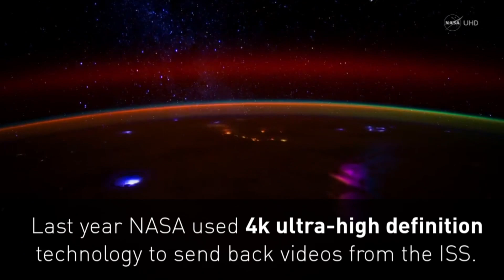Amazing footage of the northern lights from space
International Space Station astronaut Jack Fischer tweets amazing footage of the Northern Lights from space. Report by Hettie Maylam.